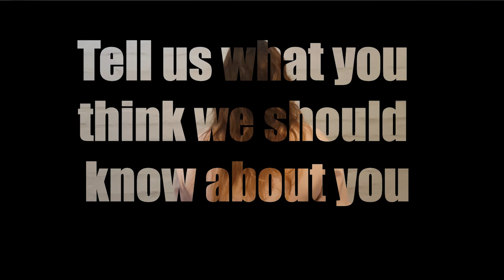Veronica Sabella at Catholic University of Uruguay - What I want you to know